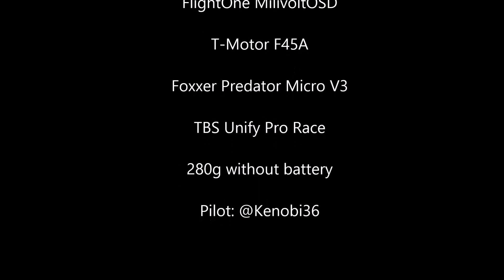Centr Olimp 2019 08 Claw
RCmaniak.pl
FlightOne Milivolt OSD